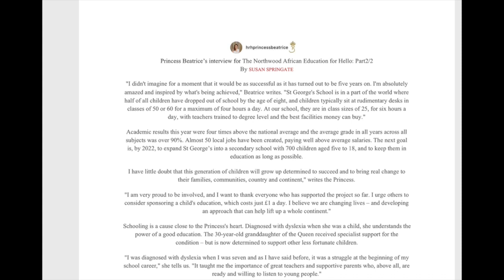Princess Beatrice’s interview for The Northwood African Education for Hello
Pause at your convience. Princess Beatrice’s interview for The Northwood African Education for Hello

Content and pictures not mine